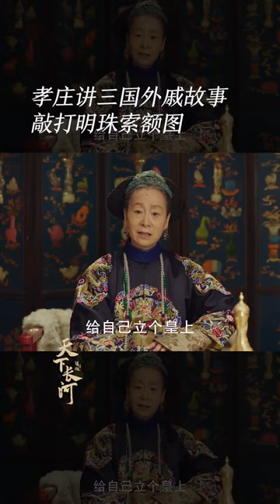孝庄让明珠索额图好好辅佐皇帝《天下长河 The Long River》【芒果TV季风频道】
导演: 张挺
主演: 罗晋、尹昉、黄志忠、奚美娟、梁冠华
类型: 古装、历史
制片国家/地区: 中国大陆
语言: 汉语普通话
集长: 45 mins
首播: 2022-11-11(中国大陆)